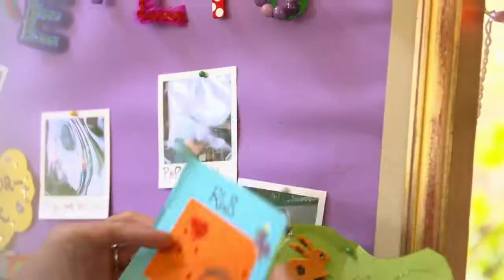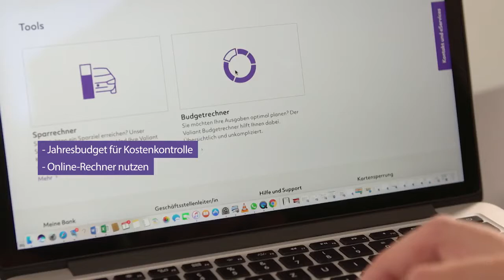Sat 1 Schweiz Familiezyt S01E03 Finanzen in einer Grossfamilie